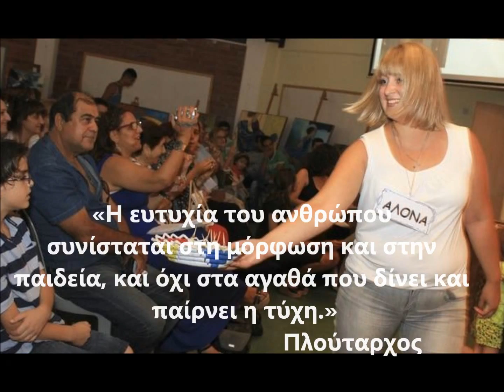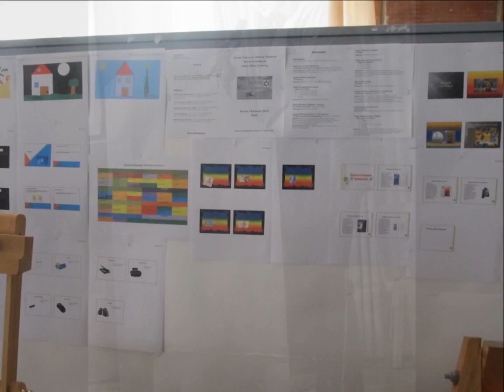Ανοικτό Σχολείο Μέσα Γειτονιάς 2014 - 2015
Το Ανοικτό Σχολείο εντάσσεται στα πλαίσια της εκπαιδευτικής μεταρρύθμισης και είναι ένας θεσμός ο οποίος υπηρετεί από τη μια τον στόχο της δια βίου μάθησης, ενώ παράλληλα δημιουργεί τις προϋποθέσεις για τη μεγαλύτερη δυνατή αξιοποίηση των σχολικών εγκαταστάσεων, για επιμορφωτικές, ψυχαγωγικές, πολιτιστικές και αθλητικές δραστηριότητες των νέων και όλων γενικά των δημοτών της Μέσα Γειτονιάς. Κάτω από αυτές τις προϋποθέσεις αξιοποιείται με τον καλύτερο τρόπο ο ελεύθερος χρόνος κάθε ατόμου, ενώ παράλληλα προάγεται η συνεργασία, η συλλογικότητα, ο σεβασμός, η αλληλεγγύη και οι πανανθρώπινες αξίες οι οποίες καλλιεργούνται μέσα από υγιείς και ψυχωφελείς δραστηριότητες.